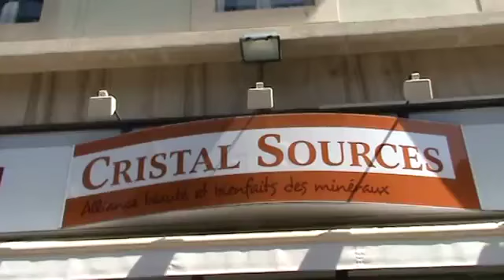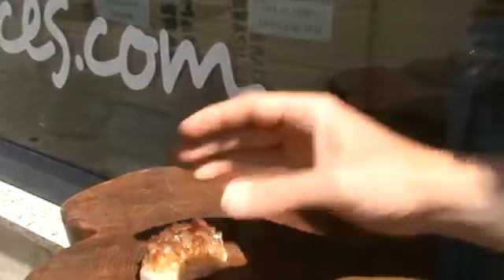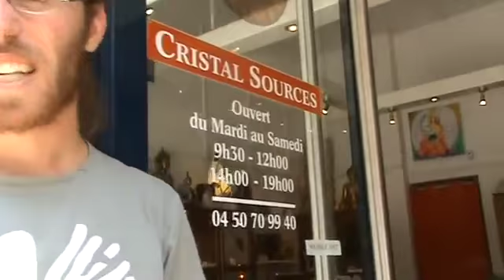Cristal Sources, les imitations et les traitements des minéraux, avec Ma Vie à Thonon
Voici un petit aperçu des imitations et des traitements des minéraux trouvés sur le marché. Bonne découverte.
Filmé par Ma vie à Thonon